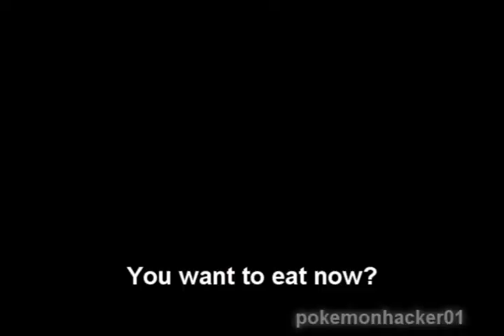DC our minipin crying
Me, my brother, and my dad went to the mall. My mom is only in the house, recording Deechee crying. Watch the second one. Deechee is a mini pin. Also watch the video of my cousin recording DC by clicking :D